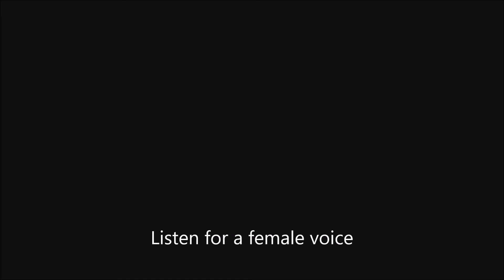Train Depot Winston MO female voice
We were investigating the Train Depot in Winston, MO along with Steve Bowman a fellow paranormal investigator and Ed Lowder from Apex Paranormal.   This was caught in the middle room of the 3 rooms.  Jim was asking to have anyone let him know they were there and this is what we got.  We had a good night and this is one of our EVP's we caught.